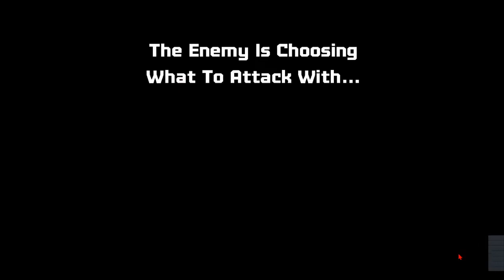Octogeddon (Read Desc.)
Yes I know it is a long video. Yes I know it isn't that entertaining. Think of it as a VOD